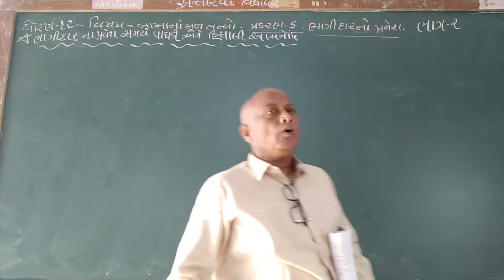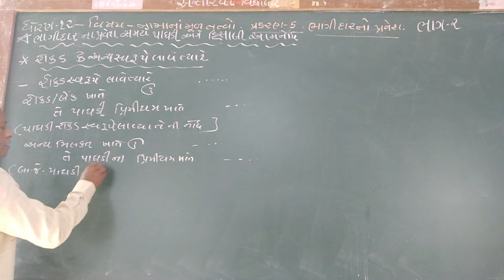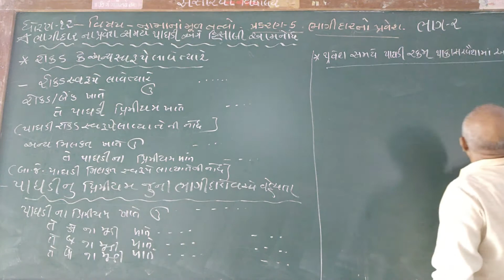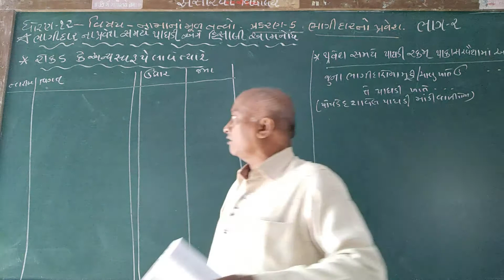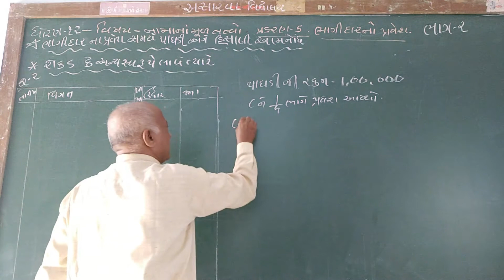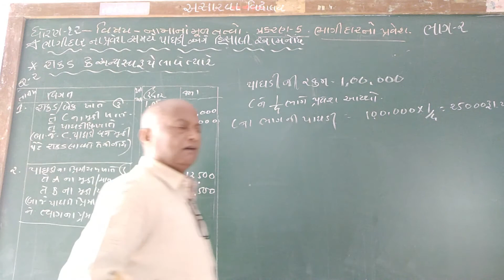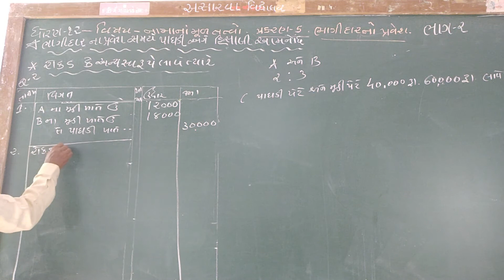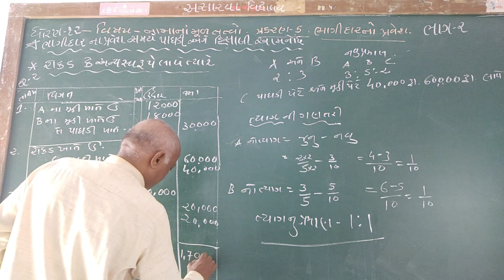શ્રેણી 12 નામાના મૂળતત્વો પ્રકરણ 5 ભાગ 3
ભાગીદારનો પ્રવેશ (ભાગ 3)